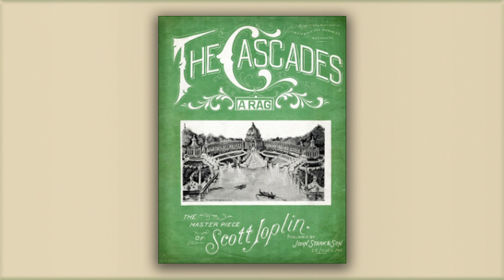The Cascades - Scott Joplin - RagTime _ Midi - Piano - 1904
Structure : INTRO AA BB TRIO-INTRO .
Inspired by the spectacular waterdisplay which became the symbol of the St. Louis World's  Fair of 1904 .
CR Claim 86 .